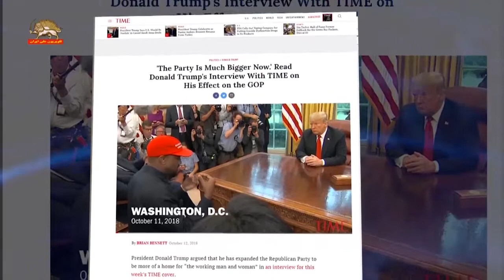ترامپ در اهایو، ایران در تمام شهرهایش با شورش مواجه است کارهایشان در راه نجات خودش است